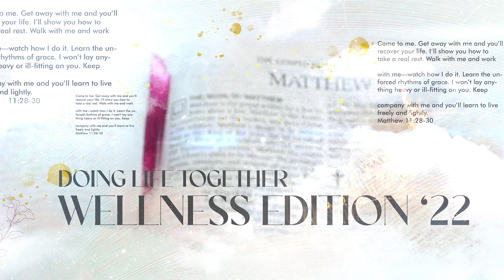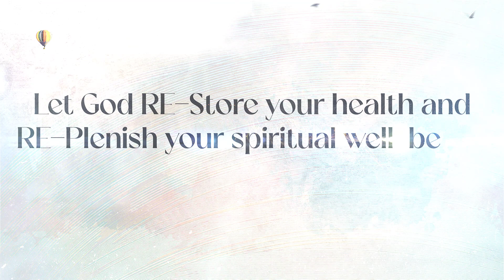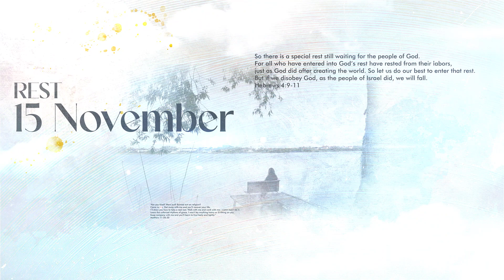Wellness Edition '22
A special message from Mariana.
God’s plan for a lifetime of increasing health and spiritual well-being.